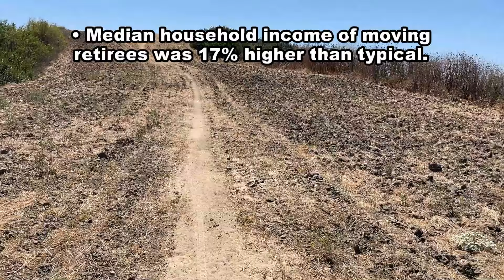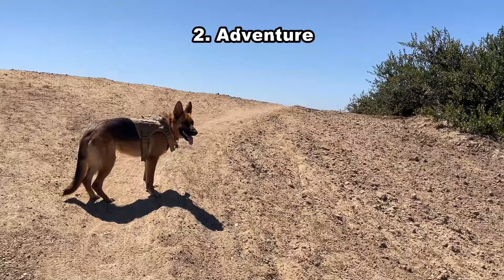Relocating for Retirement - Top 5 Reasons they Move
I go on a walk with my wife and discuss why retirees choose to relocate.  I also discuss why we plan to stay where we live now.